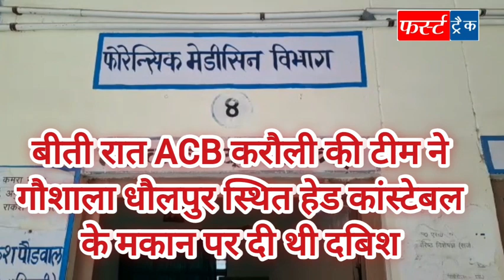धौलपुर से बड़ी खबर- ACB टीम से जुड़ा मामला, फर्स्ट ट्रैक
फर्स्ट ट्रैक धौलपुर जिले का सबसे ज्यादा लोकप्रिय और सबसे अधिक विश्वसनीय चैनल है। इसे धौलपुर जिले के गांव गांव में लोग देखते हैं और पसंद करते हैं। इसके माध्यम से ग्रामीणों को सटीक, सत्य और सही सूचनाएं समय-समय पर मिलती रहती है।